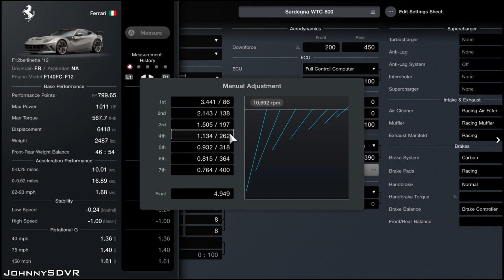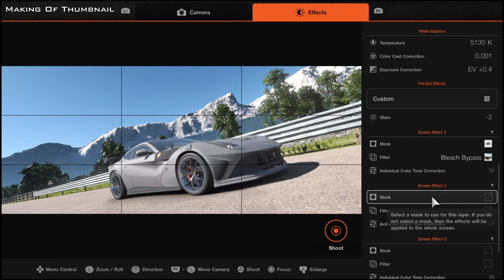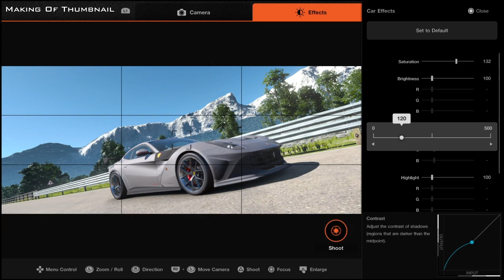Gran Turismo 7 - Ferrari F12berlinetta '12 Tune | Sardegna WTC 800 | 800PP Setup + Pit Strategy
A Professional Sardegna WTC 800 Tune for the Ferrari F12berlinetta '12 in Gran Turismo 7! This 800PP Setup was made on a regular controller with NO DRIVING ASSISTS! Pit Strategy included. Want to request a Tune?